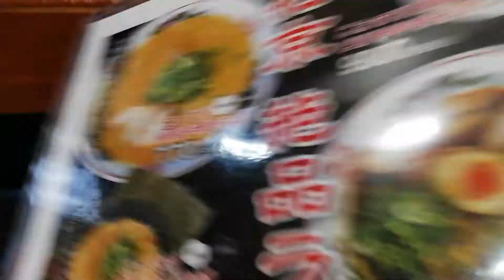花京 メニュー 中華そば 細麺 大正区 大正駅すぐ近所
ランチタイム麺大盛無料です

中華そば 花京 大正店
大阪府大阪市大正区三軒家1-4-6